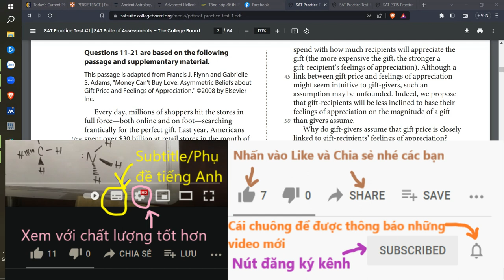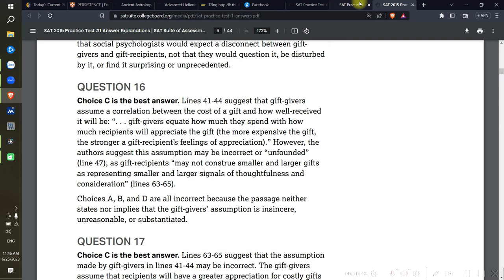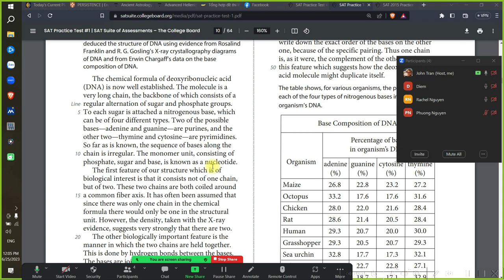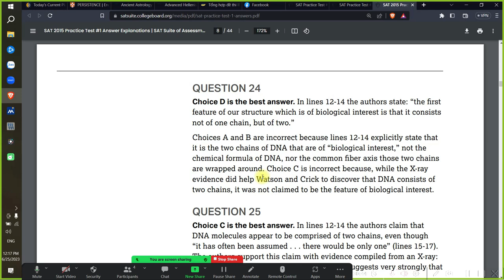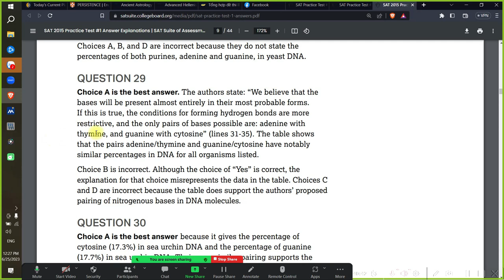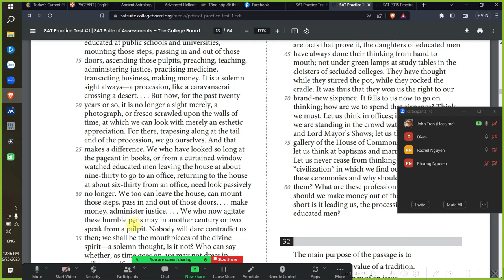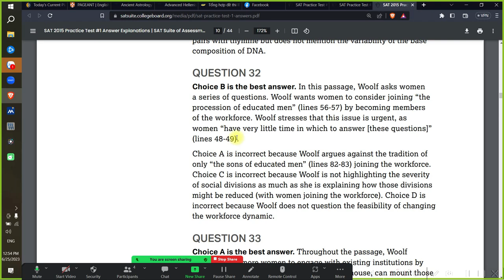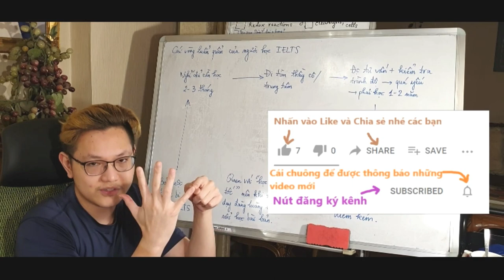SAT Practice class on 25th June 2023 - Reading, SAT practice test 1, câu 11 37